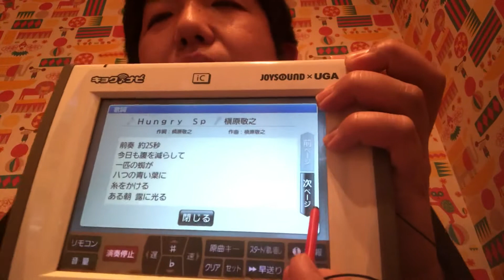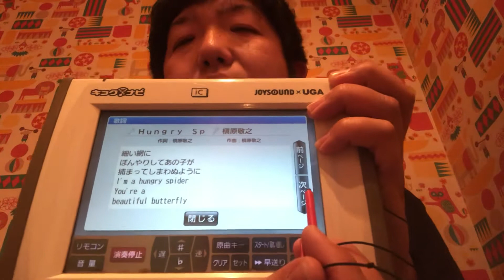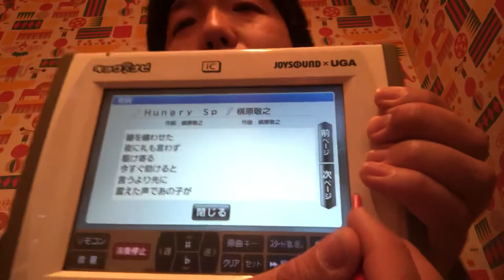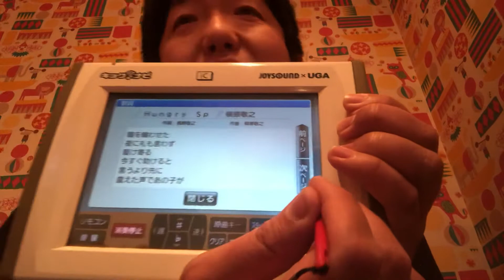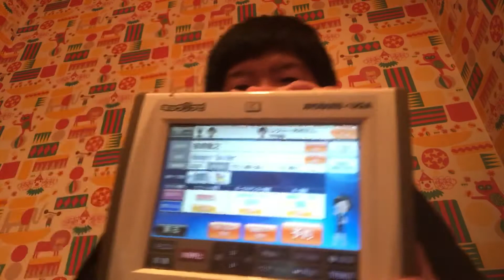【槇原敬之】Ｈｕｎｇｒｙ Ｓｐｉｄｅｒ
うたスキだと歌詞載せちゃいけないんだよ。

あと、この曲、１回目の逮捕当時、ロングヒットしてた意味深ナンバーでして。